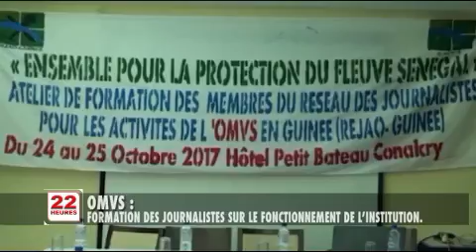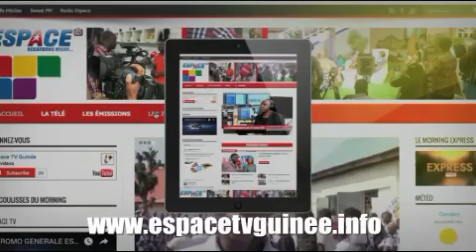Le JT du 24/10/2017 de Espace TV